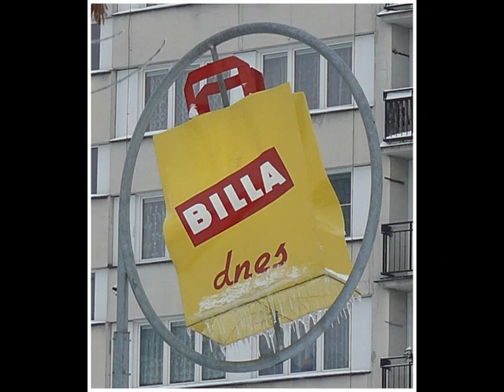Kolín zima 2010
Kolín zima